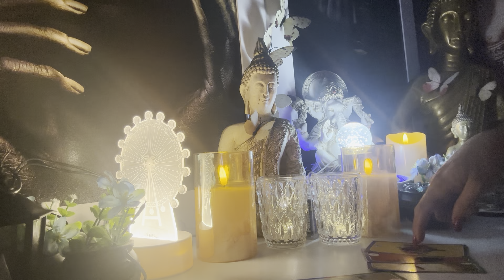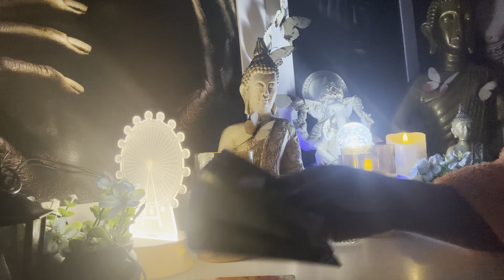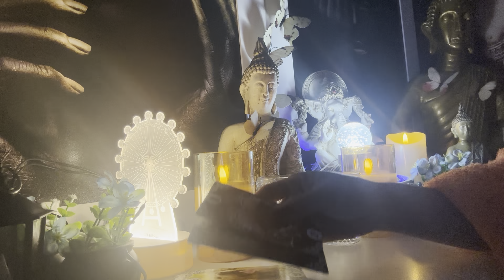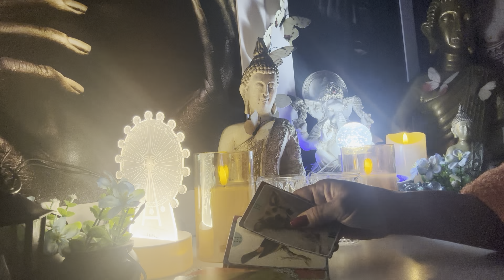ESCORPIÃO ♏️ 🧿06/06/2024 - VOCÊ DARÁ PULOS DE ALEGRIA!